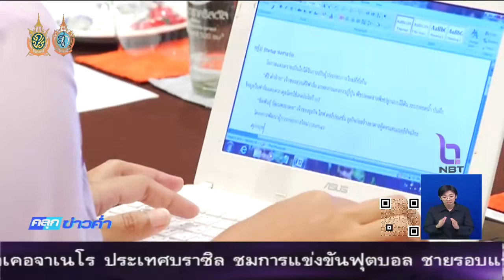มีผู้สมัครเข้าร่วมโครงการพัฒนาผู้ประกอบการรายใหม่ 11,000 ราย